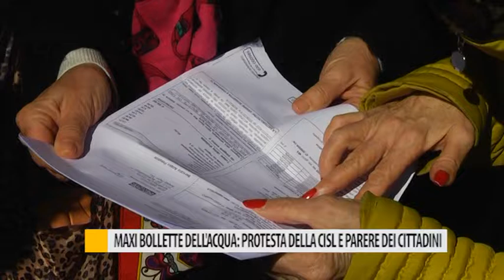Maxi bolletta dell'acqua: protesta della CISL e parere dei cittadini